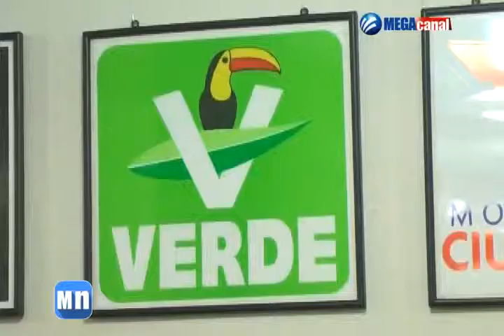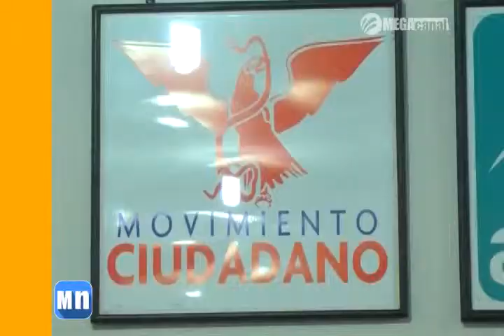FT CARLOS PARDINI x264